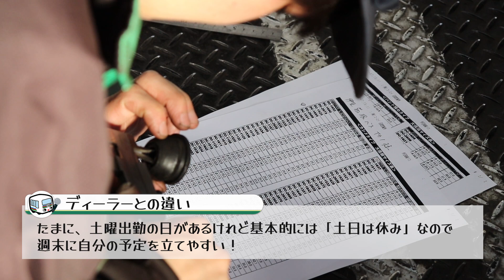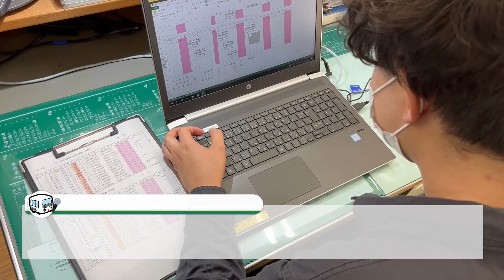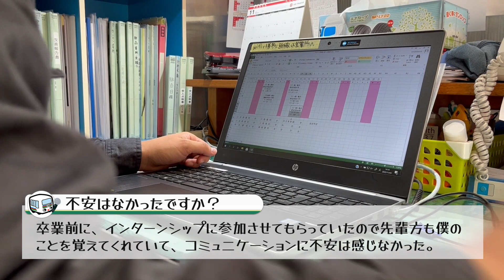【伊豆箱根バス】自動車整備士インタビュー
伊豆箱根バスで働く自動車整備士の方に、
実際に働いていて感じることをインタビューしました！

「バス会社の整備工場ってどんな雰囲気？」
「ディーラーと何がちがう？」
「お休みは取れるの？」
「ぶっちゃけお給料は...？」

などなど、説明会では聞けないようなことも！